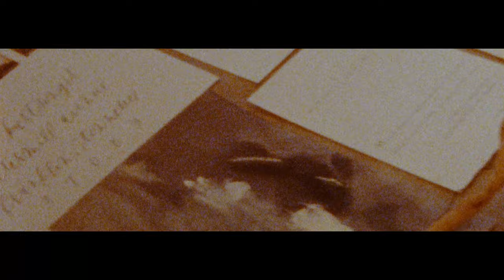Tennessee Titan Taylor Lewan's Big Sur Wedding Videography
High above the wild waters of the Pacific Ocean, drenched in the overlooking landscape of towering trees a person can find themselves infatuated. Big Sur lends itself to all those who are lucky enough to rest in its quiet comfort.

This is where Taylin & Taylor's story begins. Out of Nashville and away from the spotlight of the Tennessee Titans they retreated into a romance that is intoxicating. In the forest surrounding Ventana Big Sur, with Jessica Sloane designing an immaculate day and Jessica Lorren Photography leading in photography (cover images hers), Taylin & Taylor declared their vows in front of family and friends honestly. They spoke from their heart without wavering, and the authenticity that came forth inspired everyone present. My absolute favorite moments are the candid ones captured on Kodak 8mm film, something I specialize in and admire.

Here is their story for you to be inspired.